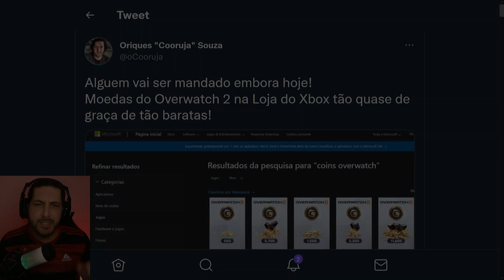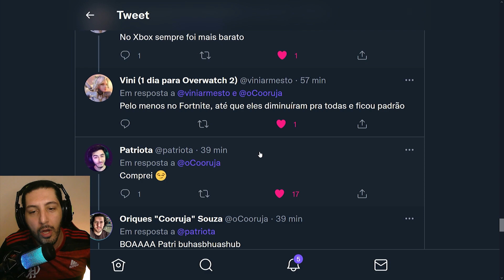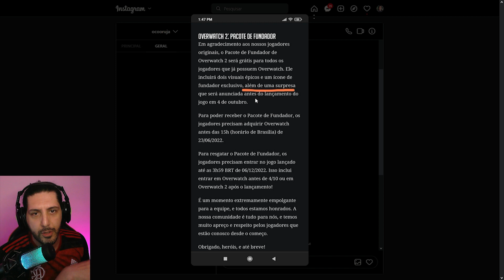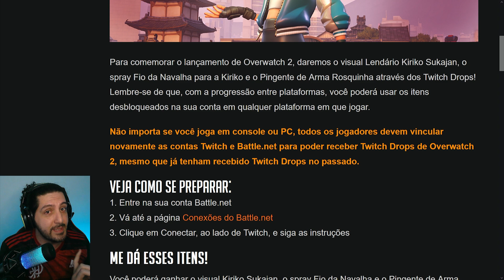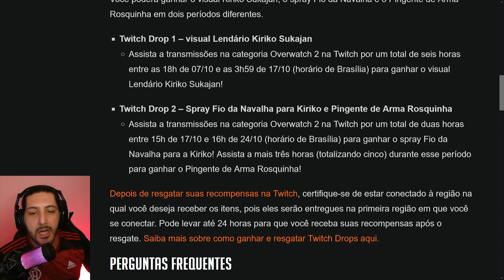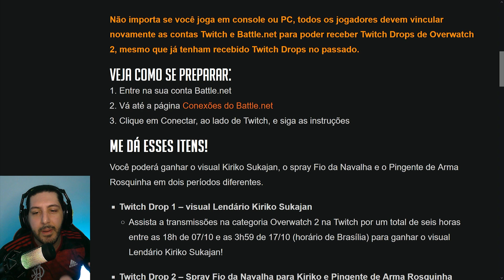Kiriko e SKIN LENDÁRIA de GRAÇA! Microsoft deu Mole nas Moedas | Plantão Coorujão Overwatch2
O que aconteceu aqui Blizzard?